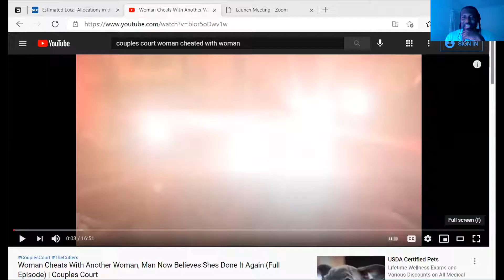Don't Be Boring!!!!! (Part 1) (Ep. 3-B-1) (Let's Go To Court!!!)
Maka Soul, Inc. and A.I.TV present "Let's Go To Court!!! : Zoom - DON'T BE BORING! (PART 1)" featuring "O Dogg . Anti-Imperial . Tha Chill (@anti_imperial)."

"Let's Go To Court!!!" features an Honest and Entertaining Critique of Court Cases, with an Analytical Focus on the Mental, Emotional, and Physical Journey of the Individuals Involved.

Please feel free to enjoy.    Take Care.